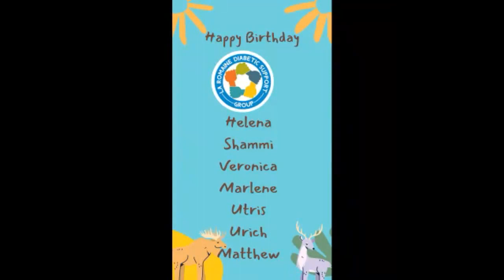March Education Meeting 2023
This month's meeting was tailored online as to facilitate the request of the Presenter. We however share from our Birthday greetings to our motivational  talk with you all.